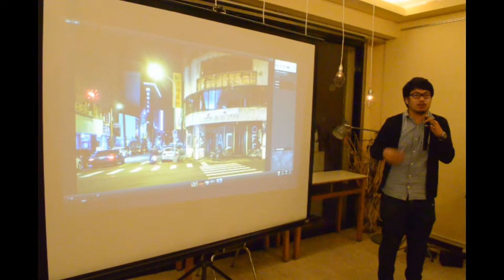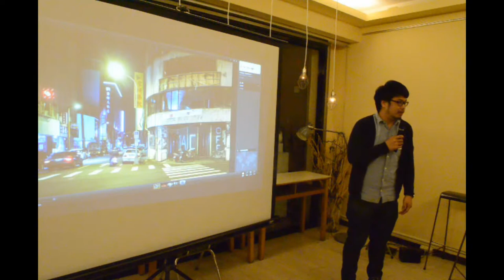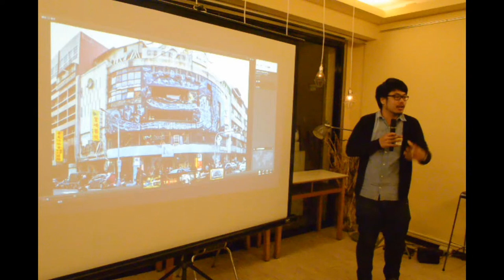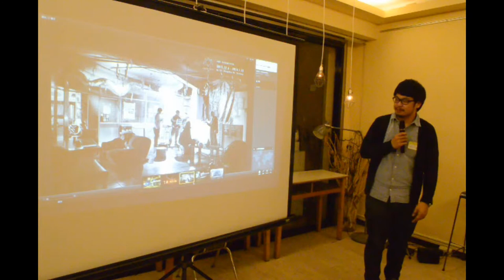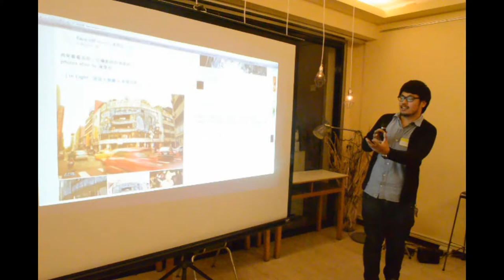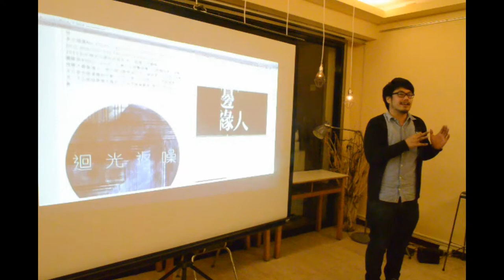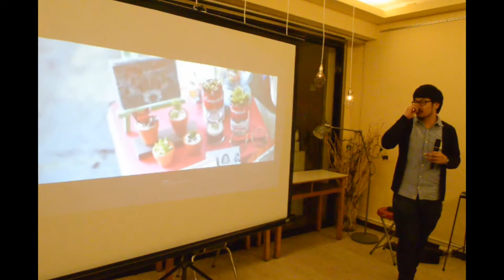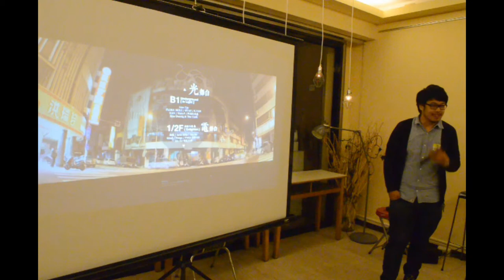交點台中Vol 15 - Willie - 老屋活化